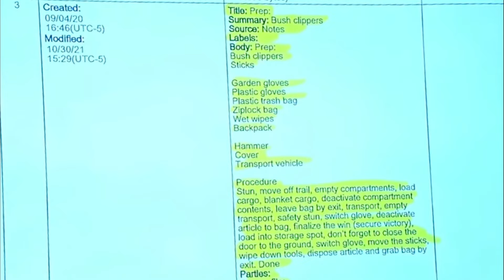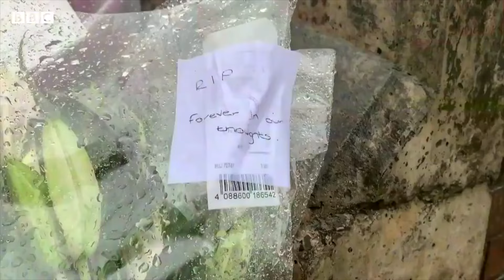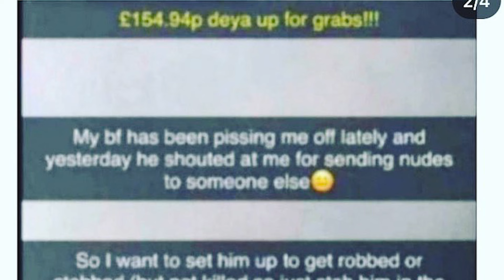Snapchat's Most Disturbing Users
Looking at some of Snapchat's most disturbing users. This includes true crime stories of real life murderers such as Aiden Fucci and talks about the cases of Scott Anderton, Nohema Grabber, and Olly Stephens

Special Thanks to these creators and the videos they made on some of these cases:

Timestamps:

Intro: 00:00

Aiden Fucci: 00:08

The Case of Nohema Graber: 6:24

The Case of Scott Anderton: 10:11

The Case of Olly Stephens: 13:33

Outro: 16:33